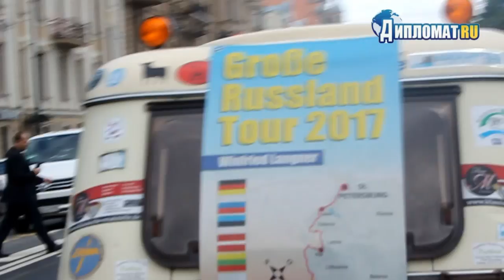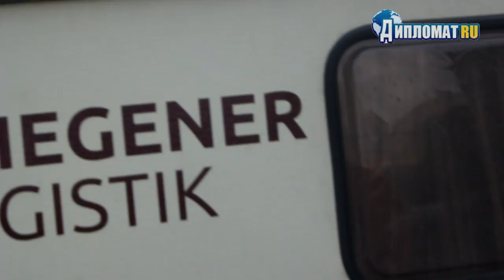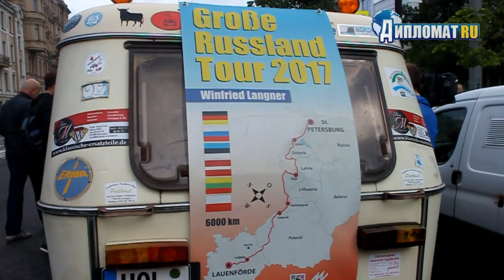Прокати нас, Петруша, на тракторе!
Сегодня, 4 июля в 10.00 час. у входа в Таврический парк (ул. Потемкинская, 2) консул Штефан Кордаш приветствовал замечательного немецкого пенсионера-путешественника Винфрида Лангнера в Санкт-Петербурге. Винфрид весь путь из местечка Лауенфёрде в Германии до Санкт-Петербурга проделал на своем 56-летнем тракторе.